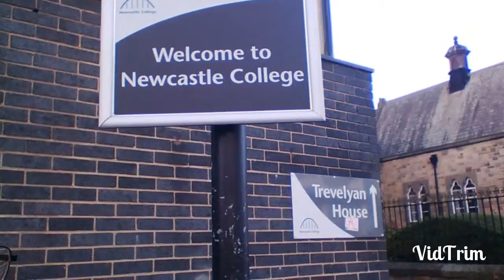Me After Finishing Health And Wellbeing At Newcast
Me after finishing Health and Wellbeing at Newcastle College and possibly going back in the New Year for some more courses.